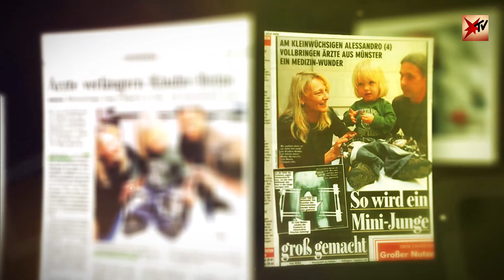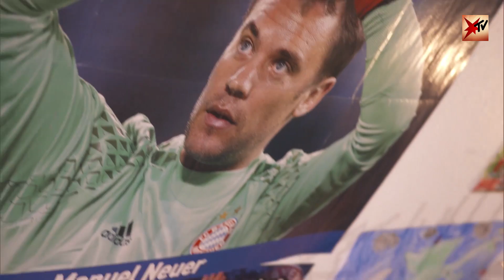Kleinwüchsig geboren: Arm- und Beinverlängerung für Alessandro | stern TV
Kleinwüchsig zur Welt gekommen: Wie geht es Alessandro nach seiner Arm- und Beinverlängerung?

Alessandro Höppner ist kleinwüchsig zur Welt gekommen. Zwölf Operationen zur Arm- und Beinverlängerung musste er schon über sich ergehen lassen. Doch das hat Alessandro nie den Mut genommen: Heute spielt er als Torwart im Fußballverein – und macht seine Mutter unheimlich stolz!